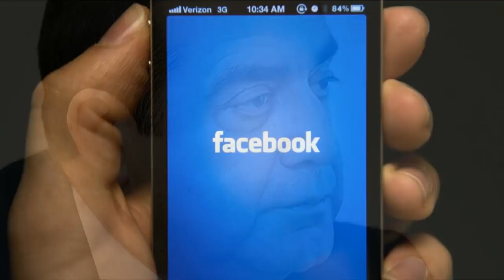Այս մարդու մահը հենց այնպես չեր կարող լինել, տեսեք ինչն է իրականում պատճառը.Նոր սկանդալային լուր